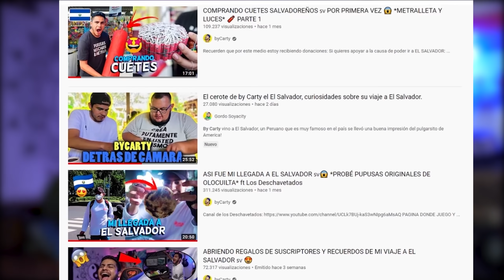¿EL SALVADOR ES PELIGROSO? 🇸🇻 *FUI A EL SALVADOR Y TE CUENTO MI EXPERIENCIA* ¡QUERRÁS IR! 😍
Recuerden que por este medio estoy recibiendo donaciones:
Si quieres apoyar a la causa de poder ir a EL SALVADOR

- Música Outro ByCarty
Letra: Zaki X WeedMacker
Beat: Datzy